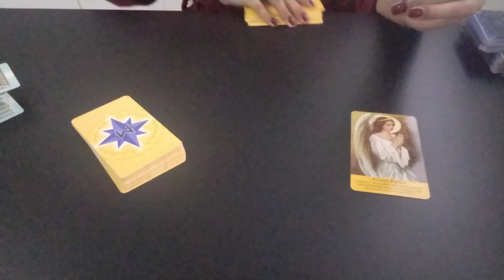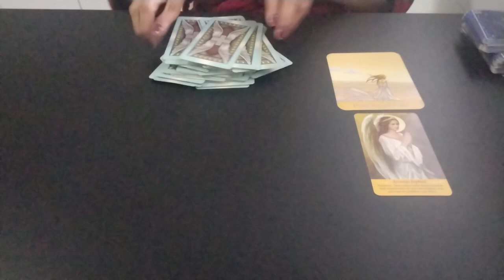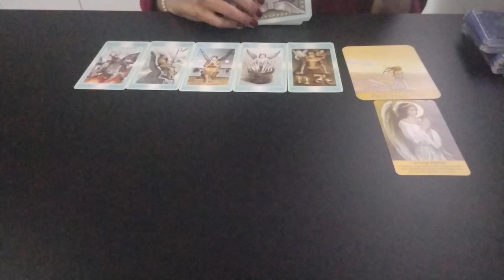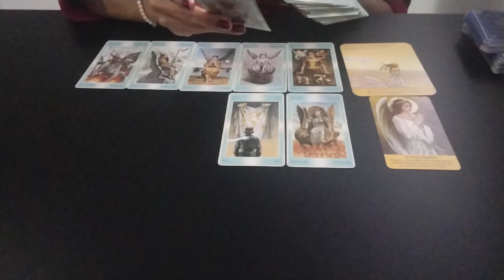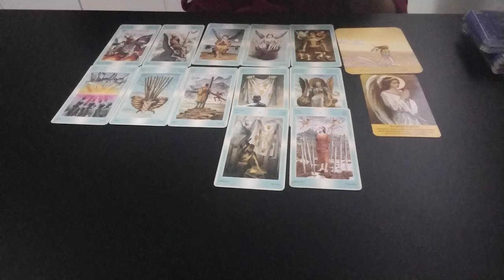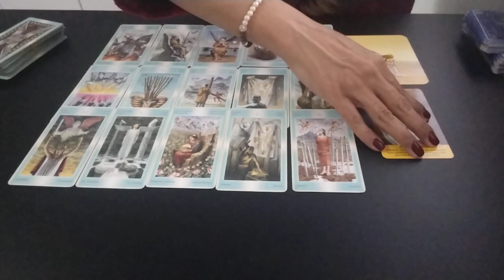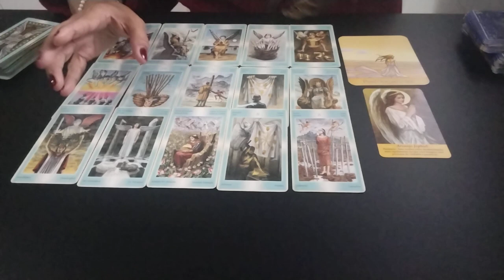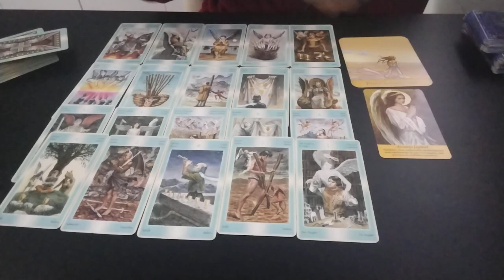CARLA DIAZ - Previsões da Semana